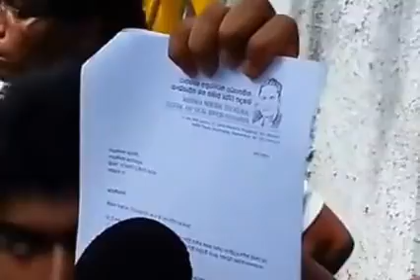මහින්ද ජනපති වෙලා ඉද්දි බැරි නම් මෙන්න අගමැති කාළේ කරපුවා ගෙනාවා - රංජන්